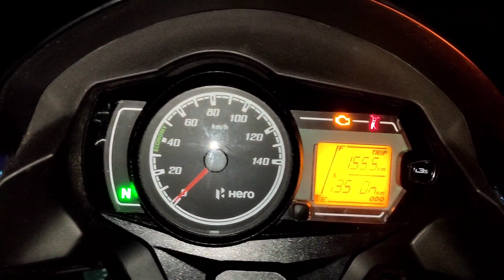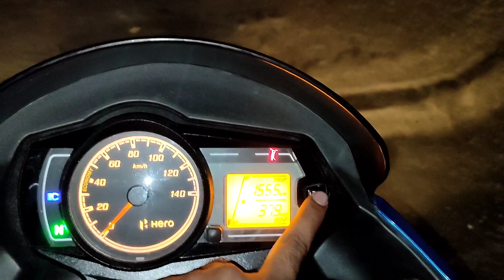2020 Hero Passion Pro Headlight Night Vision Test - Shocking Results 😳😳 || Must Watch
hero passion pro bs6
2020 hero passion pro
hero passion pro bs6 price
honda livo bs6
honda livo 110 bs6
honda livo bs6 launch date
honda livo bs6 price
2020 honda livo bs6 launch date
2020 honda livo 110
2020 honda livo 110 bs6
honda livo vs hero passion pro